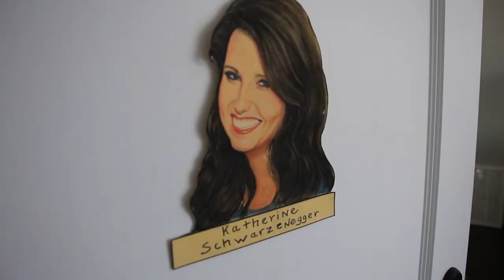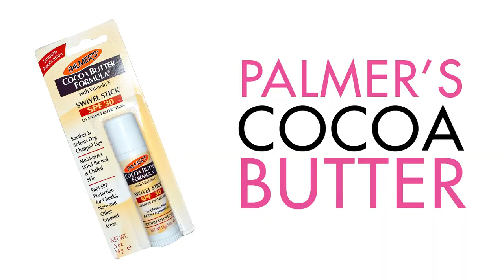Katherine Schwarzenegger talks Beauty Favorites and her New Book! | Jamie Greenberg Makeup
Katherine is such an amazing young woman and I thought it would be fun to see where she gets ready in the morning and learn a little about her daily routine. Come with us as she shows us around her boudoir to see what she does to get ready for the day.

Also, Katherine is talking to us about her second book that drops tomorrow, "I Just Graduated... Now What?". A real inspiration to everyone trying to figure out what to do and where to go with their life. Pick it up asap!

Xo,
Jamie